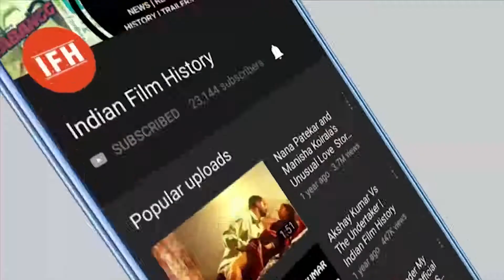Love Aaj Kal | Box Office Collection | Day 1 | IFH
Address:
1/3,Shere Punjab Colony,
Andheri East.
Mumbai 400 093
India.